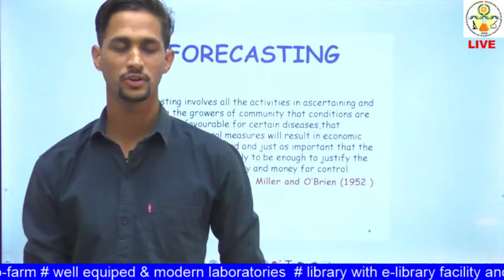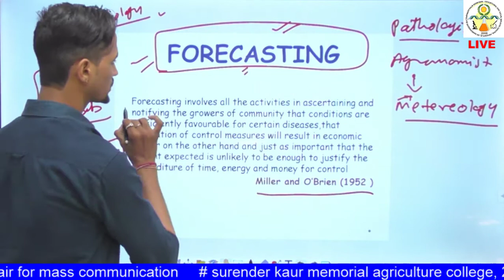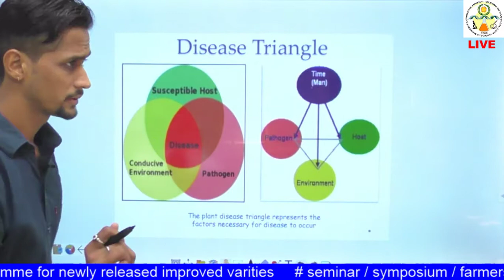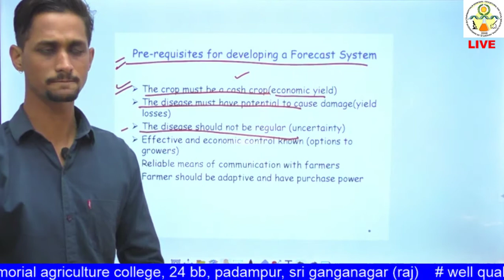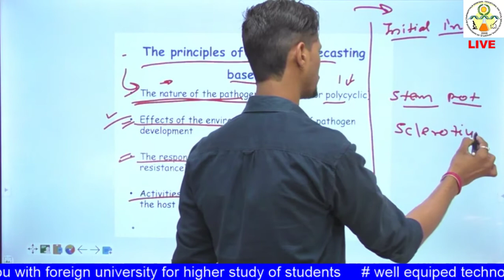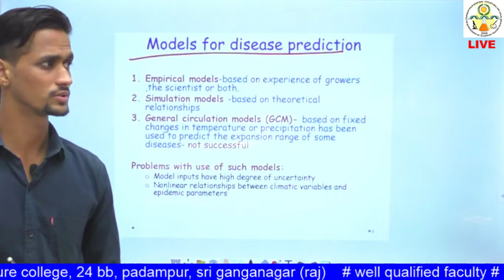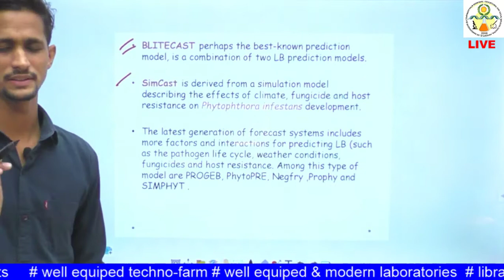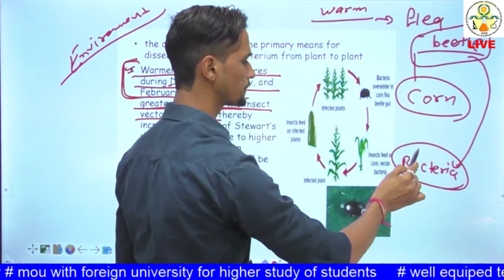PPATH - 311 Lecture 5- Disease Forecasting Epidemiology and IDM